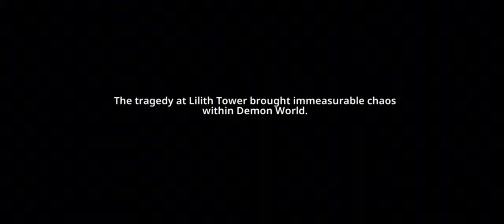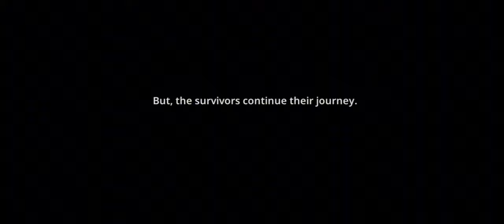Knight VS Alter Knight | World 13 Boss Battle | Guardian Tales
World 13 Boss Battle
Knight VS Alter Knight